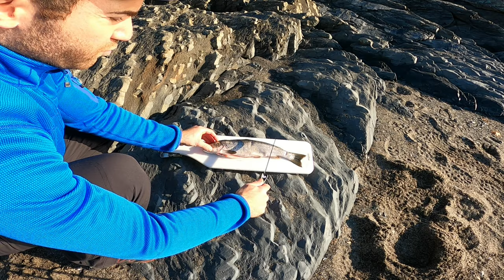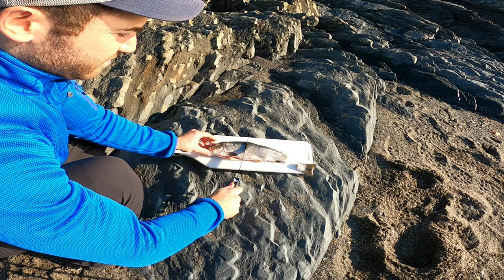ALABALIKLARIN ATASINI yakaladım ve plajda pişirdim | Yakala & pişir | Kumpir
Soğuk ama güzel bir sonbahar gününde Oslofjord’da alabalık avına çıktım ve sonuç çok güzel bir deniz alabalığı oldu.